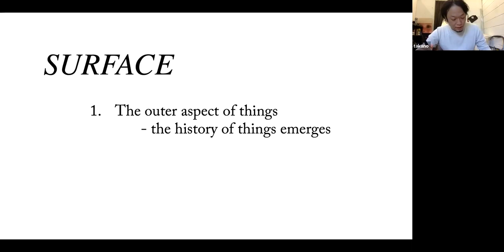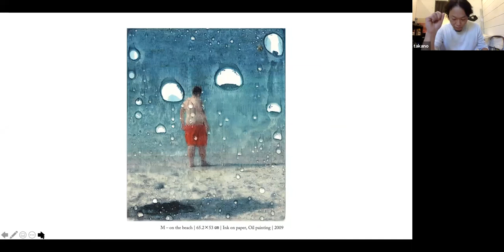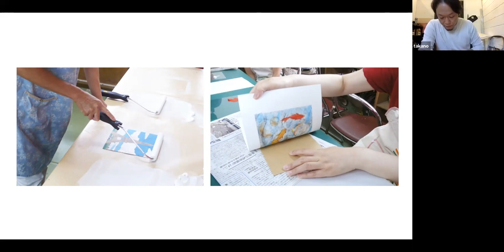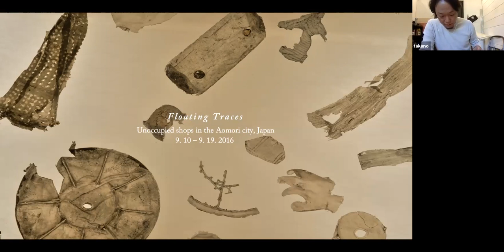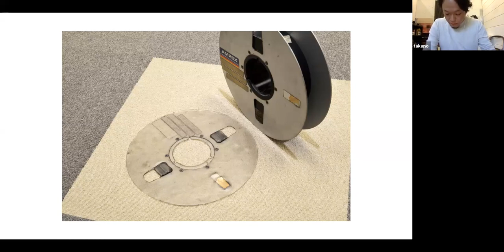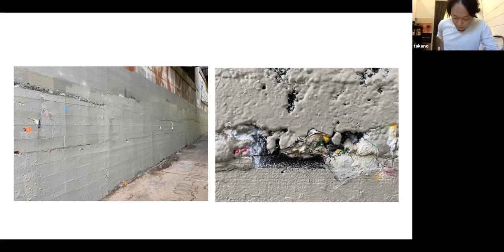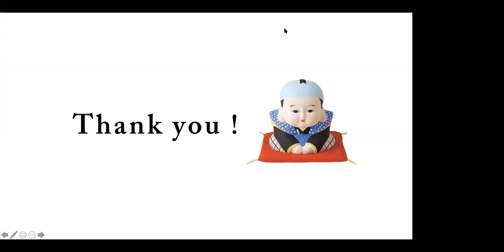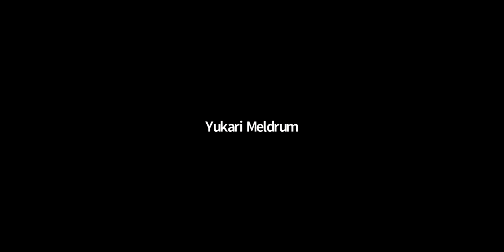Takeshi Takano: Public Lecture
Visual Art & Design Forum 2021, hosted by the Department of Art & Design at University of Alberta,

Takeshi Takano
Visual Artist

Takeshi Takano is a visual artist working at the intersection of printmaking, sculpture and installation. Takano has an extensive exhibition record, which included solo and group exhibitions across Japan. With his collaborator, Daisuke Abe, Takano has developed a unique creative methodology that involves the ‘peel print,’ that enables the artists to capture and record a wise array of objects including architectural spaces. Through this work Takano and Abe are interested in exploring the relationship between touch, memory and record. Takano recently received a fellowship from the Agency for Cultural Affairs (Bunka-Cho), Japan, to work as a visiting artist in the Department of Art & Design, U of A until March 31, 2020.

The Department of Art & Design would like to thank Yukari Meldrum for their work as interpreter for this lecture.